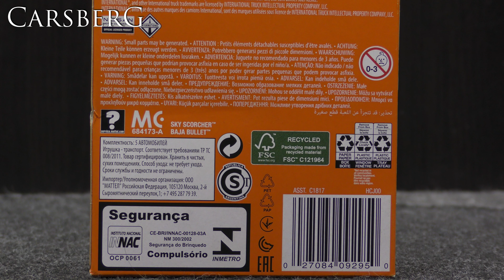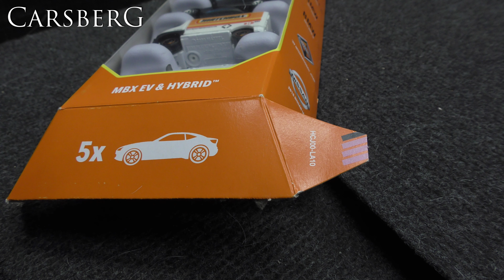814. Toyota Prius 2009 1:62 Matchbox EV & Hybrid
814. Toyota Prius 2009 1:62  Matchbox EV & Hybrid
MB1025

Panasonic HC-VX870